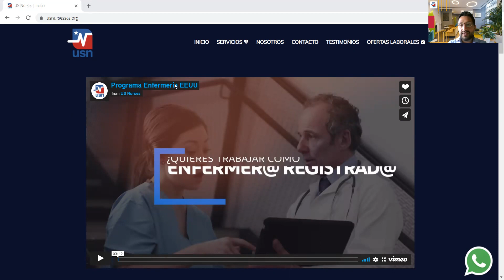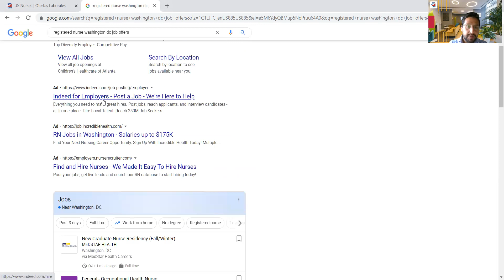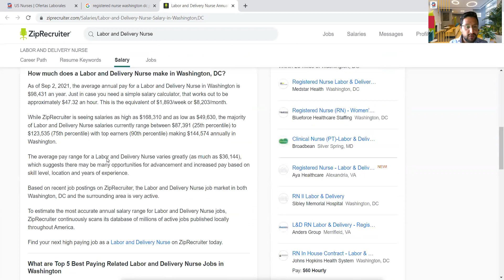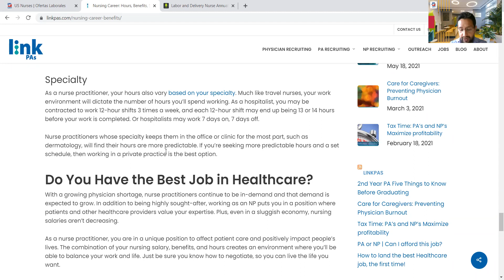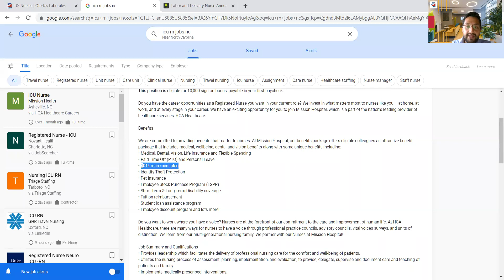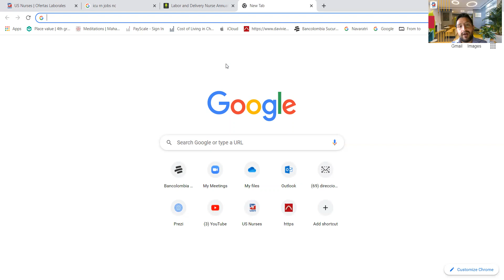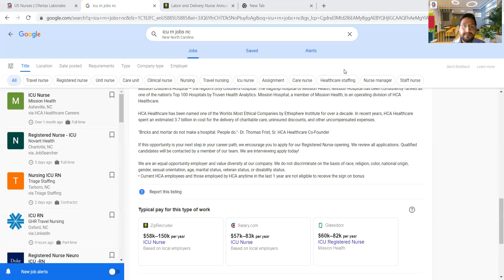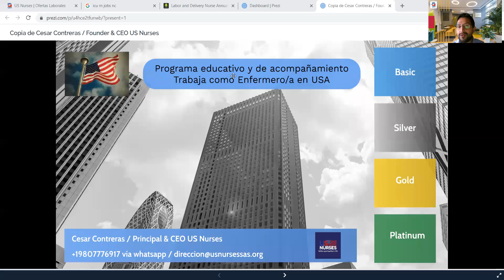Ofertas laborales Enfermería EEUU